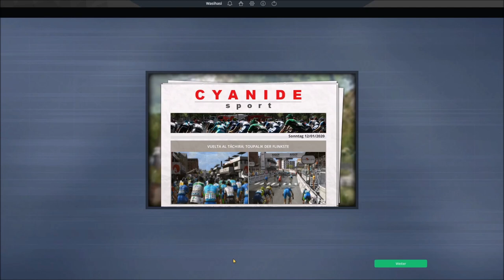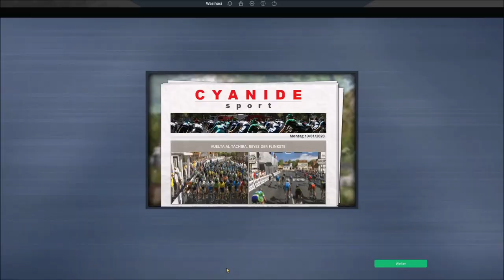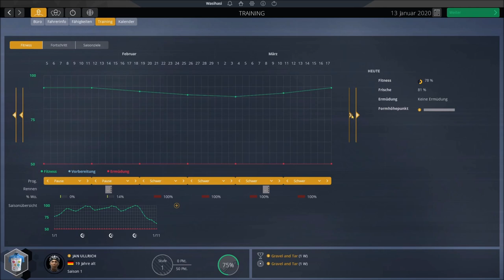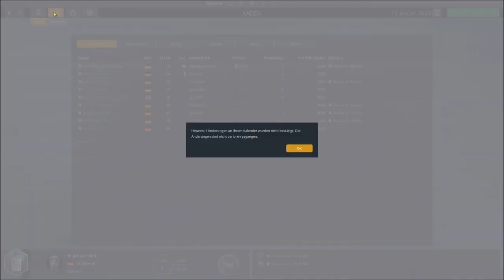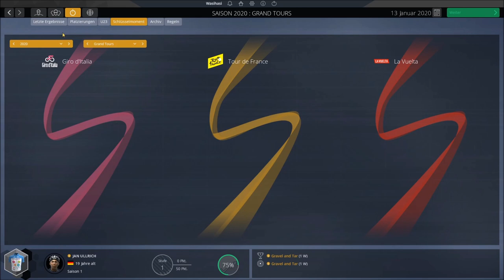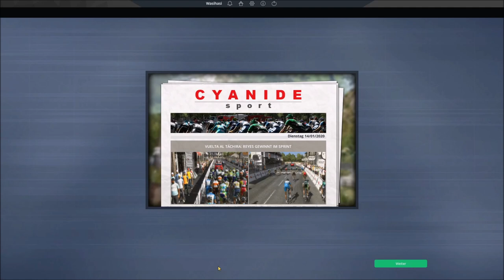Pro Cyclist JAN ULLRICH #01 Die Legende ist zurück! RADSPORT MANAGER 19 #01